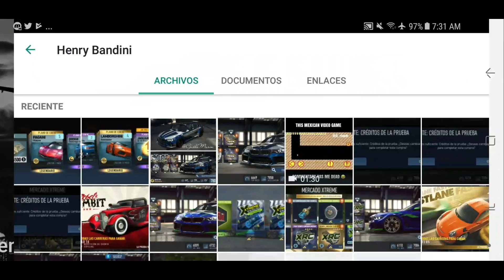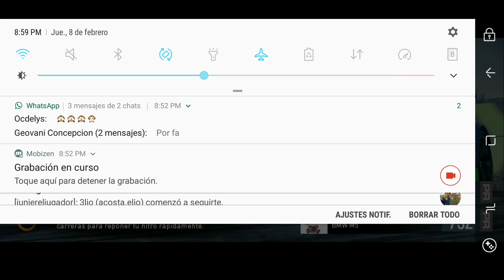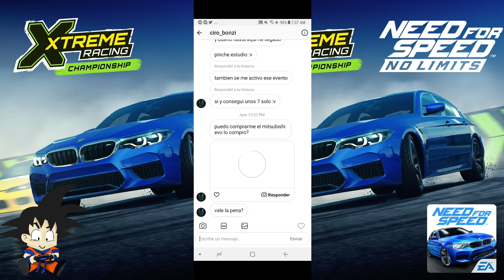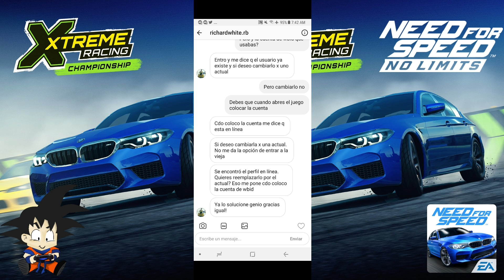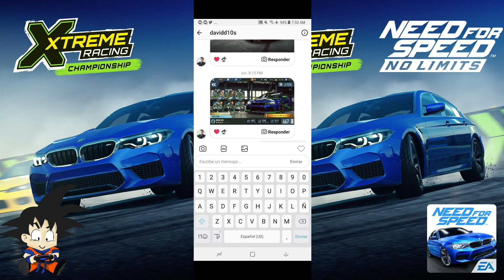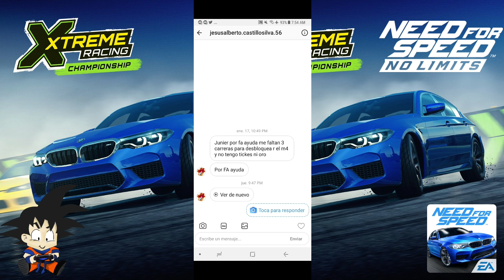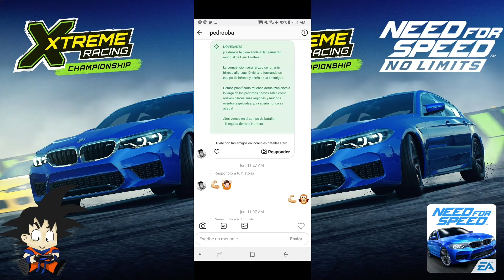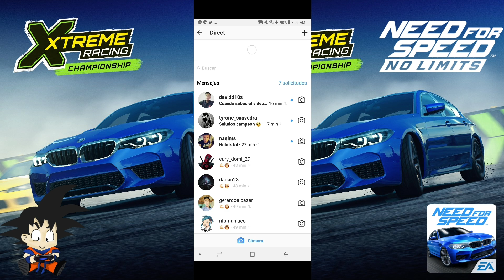Need For Speed No Limits Android BMW M5 (2018) XRC Final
Logrado Campeones :D

Ánimos campeones! Vamos por ese BMW M5 (2018) ojo al truco del cual les comento siempre para poder ganar de una manera mas fácil este desafió, también es muy parecido al del CORVETTE Z06 que tiene obstáculos y conocemos a nuestro nuevo anfitrión CHIP quien nos pondrá a prueba para poder ganarnos este nuevo auto :D Muchas cosas por mostrar, esta es la nueva actualización correspondiente al mes de ENERO 2018, nuevo autos:)

NOVEDADES

ACTUALIZACIÓN DEL CAMPEONATO DE CONDUCCIÓN EXTREMA 2

Después de su debut en Need for Speed Payback, el gran BMW M5 (2018) llega a Blackridge justo a tiempo para la próxima actualización.

Nuevo coche:

Tipo: deportivo

★ ★ ★ ★ ★ ★  = 883
★ ★ ★ ★ ★ ★ ★  = 934
★ ★ ★ ★ ★ ★ ★ ★ = 971

Estadísticas principales
Velocidad: 8289
Aceleración: 10255
Nitro: 9720

Disponible en: Campeonato de conducción extrema (en las recompensas por categoría de 7 días)
Plazos: 2 de febrero a las 00:00 UTC - 8 febrero a las 00:00 UTC

Repeticiones de eventos especiales:

A partir de febrero, según el orden de disponibilidad, los eventos especiales que vuelven son:

Porsche 911 GT3 RS (2015)
Ford Modelo 18 (1932)
McLaren P1 (2013)
Lamborghini Murciélago LP 670-4 SV (2010)
Chevrolet Camaro Z/28 (2014)
A partir de marzo, según el orden de disponibilidad, los eventos especiales que vuelven son:

Mercedes SLK 55 AMG (2016)
Ford Falcon XB Coupé (1973)
BMW M4 F82 Coupé Razor (2014)
Nissan Skyline GTR BNR34 (2001)
Lamborghini Diablo SV (1995)
Chevrolet Corvette Z06 (2015)
Otras mejoras:

Soporte nativo de iPhone X

Los jugadores podrán participar en cualquier evento especial que hayan completado con anterioridad, incluso si hubieran ganado un coche como recompensa. Los jugadores que no hayan participado antes recibirán planos y piezas que podrán usar para mejorar el coche que tengan.

¿Tienes lo necesario para mandar en las calles? ¡Corre y averígualo!